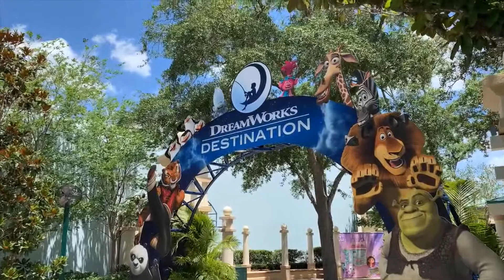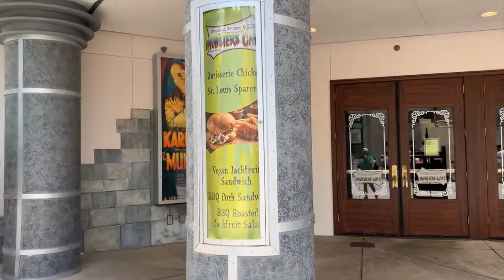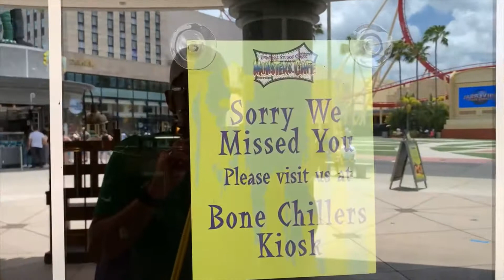Universal Studios Orlando | Mask Updates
its a new dawn at Universal Studios, mask are no longer required for outside spaces. Come join us for some Butter beer icecream and enjoy the show

 | D